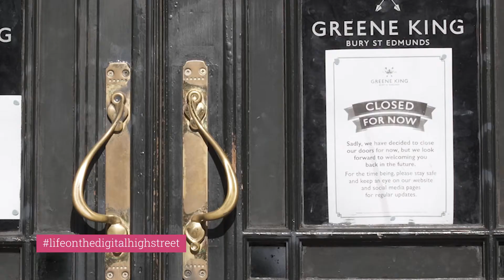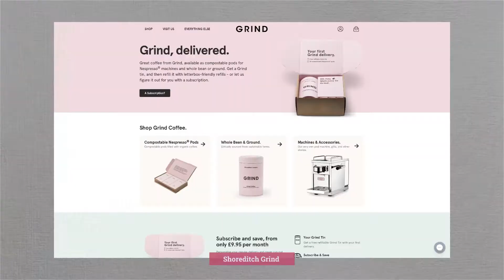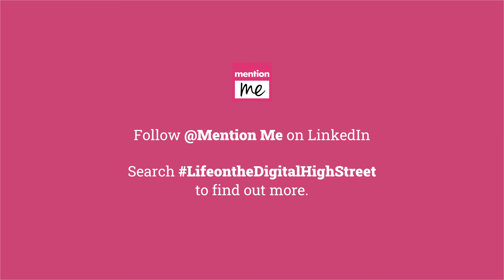MENTION ME DIGITAL HIGH STREET E01 140521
For small, agile, ‘digital first’ businesses experiencing the sort of growth that the large High Street retail giants can only dream about, none of this is a problem.
In fact, many of them only multiplied their customer base in the months since March 2020, as their go-to-market channel - as well as their services and products - became so much more relevant.
Our Life On The Digital High Street campaign - see our video above and read our first blog right here - will seek answers and insights from every corner of retail to help the High Street’s most beloved brands accelerate their own relevance to post-Covid customers in the months to come.
For many, yet another period of tough, uncertain digital transformation lies ahead. But to all, there are tricks, tips, tactics, strategies and channels that can be learnt and stolen from those pacy, digital-first brands; actions that can be taken quickly, relatively cheaply and treated as powerful tests of how they might better serve their customers in the future.
Watch the video now and follow this ongoing story as we seek to understand LifeOnTheDigitalHighStreet.